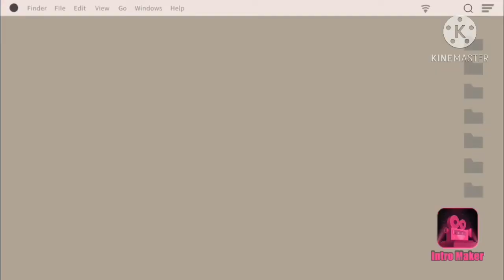~| LUNAR ECLIPES ~ Part 1/NONE! |~ This is an old mini movie, i decided to post it!